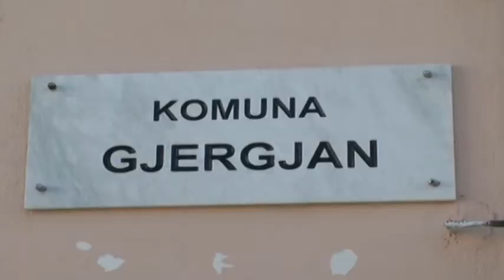Elbasan, komuna e "harruar" e Gjergjanit, nuk përfiton investime prej vitesh